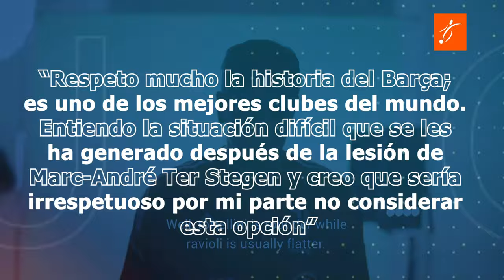El GOL de LEWANDOWSKI que DEJA AL BARCA LIDER INVICTO en LIGA | SZCZESNY el SUSTITUO de TER STEGEN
El GOL de LEWANDOWSKI que DEJA AL BARCA LIDER INVICTO en LA LIGA | SZCZESNY el SUSTITUO de TER STEGEN